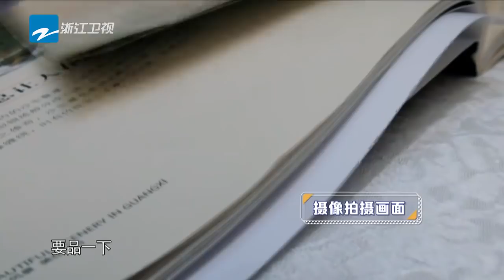【未播】baby搜查证据现场耍赖 无视摄像师提直呼没用《奔跑吧4》EP6花絮 20200703[浙江卫视官方HD]